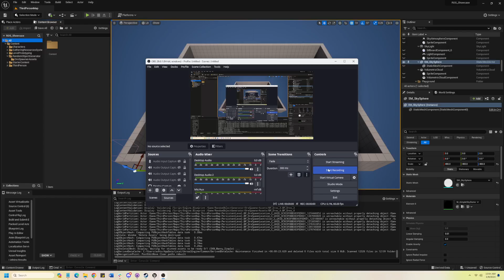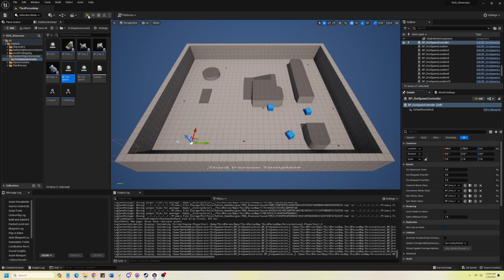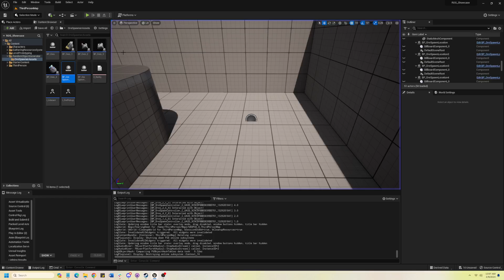Ashton Sanders - Random Object Spawner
This video showcases the final iteration of my Random Object Spawner. I built this spawner in Unreal Engine 5.1 using Blueprints. I will be uploading a design breakdown video that discusses my process for building the spawner and the various iterations of the spawner that led to this version. Enjoy!